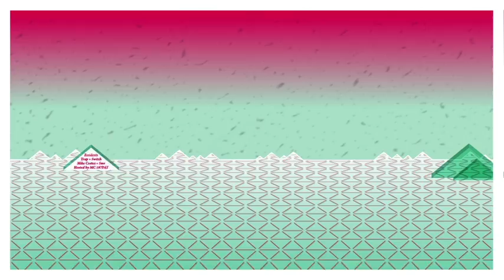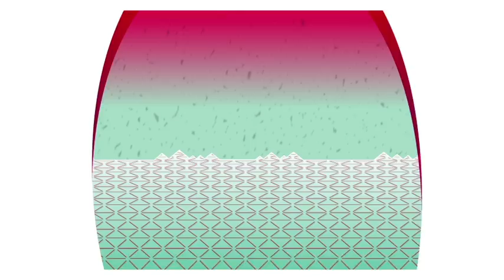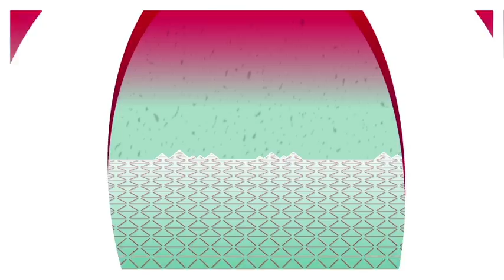Work Them - feat. Phonc ▼ Promo vid & mix by Trap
A promomix for upcoming Work Them - feat. Phonc. 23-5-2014 in Luxor Live Arnhem.